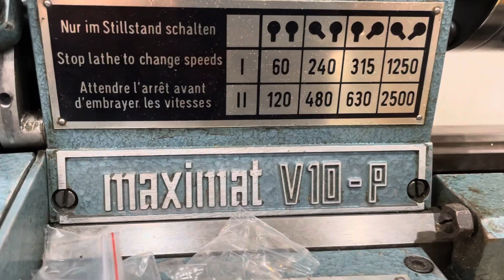EMCO Maximat V10 P metal lathe and C3 mill (FB 2) replace the power/control switch and rewiring